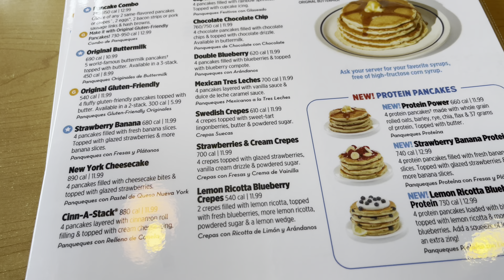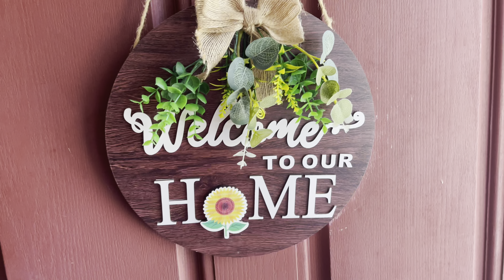Spend 48 Hours With Me | + appointments, birthday party & shopping